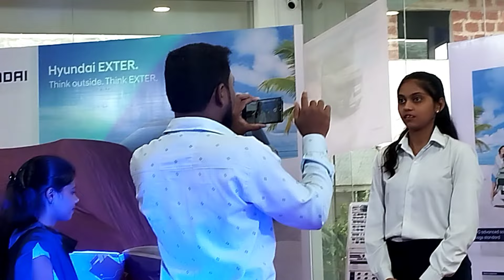Hyundai Exter - Launched ❤️ @5.99 lakhs Full Review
suggested = sanscari = Hyundai Exter - Launched ❤️ @5.99 lakhs Full Review @sansCARisumit

Hyundai Exter MT & AMT - Drives Smoothly
But Lacks Punch | Faisal Khan ‎@FasBeam

First 5 GNCAP Hyundai car? New Exter
Drive Impressions | Gagan Choudhary @GaganChoudhary

suggested = poweronwheel = Tata Punch का इंतजार कर रहे लोग क्यों पहुंच रहे हैं Hyundai के शोरूम! @PowerOnWheel

suggested = autocarindia = Hyundai Exter review - Feature-packed Tata
Punch rival | First Drive | Autocar India @autocarindia1  @autocar

suggested = dds = Hyundai Exter को चला कर पता
चला - इतनी सस्ती क्यों है ये | @DDSravi

suggested = sanscari = Best of EXTER- SX @799 Lakhs Only 🔥 | Sunroof | CNG @sansCARisumit
Likes
Bindal Hyundai exter #